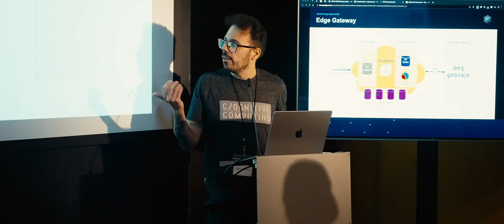IPFS Þing 2022 - Recap